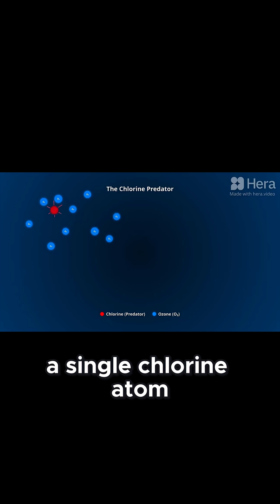THE TRUTH REVEALED: How YOUR Fridge Helped Create a GLOBAL CATASTROPHE!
⚠️ STOP! Your refrigerator has a dark secret. We uncover how Freon (Chlorofluorocarbons) created a catastrophic hole in the sky and threatened life on Earth! Learn the history and the incredible global effort that saved us from disaster.